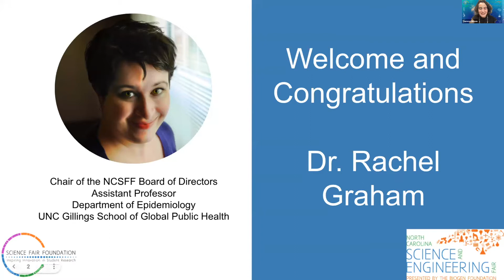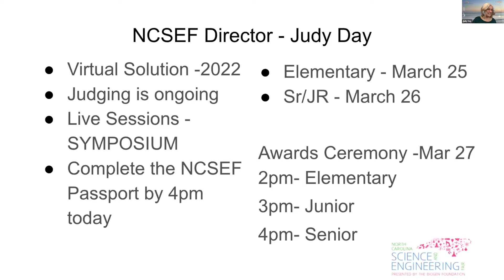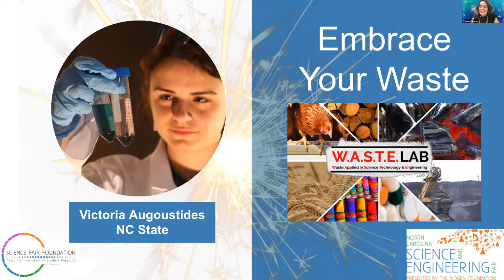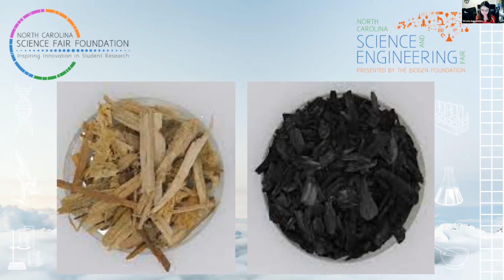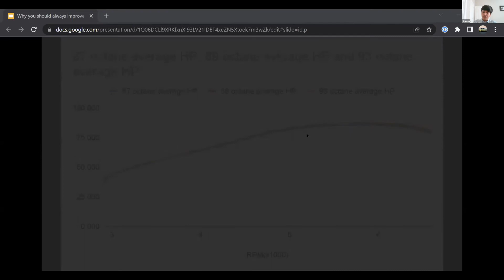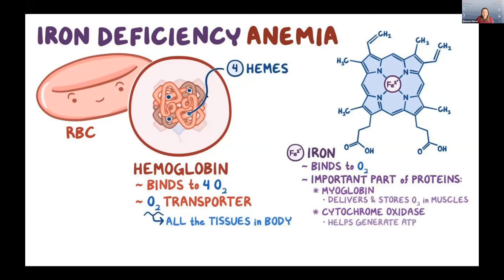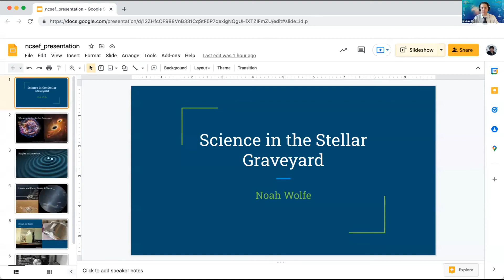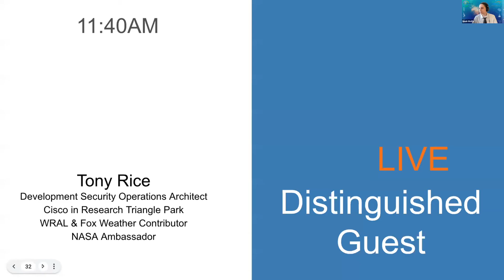NCSEF 2022 Welcome and Spark Talks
This video includes the opening ceremony of the 2022 North Carolina Science and Engineering Fair, followed by Spark Talks.